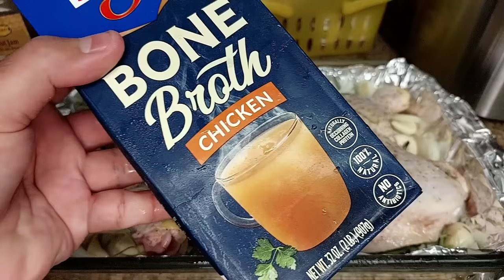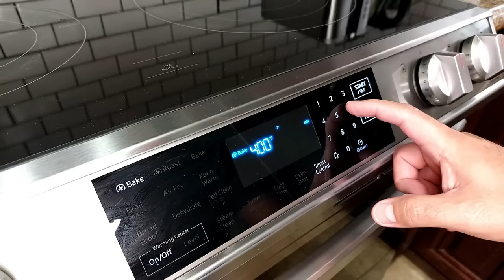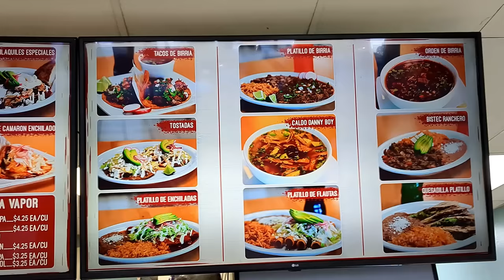Super Juicy Garlic Herb LECHON MANOK at Fried Rice!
Try this simple by very delicious version of lechon manok with fried rice. Hope you like the video.